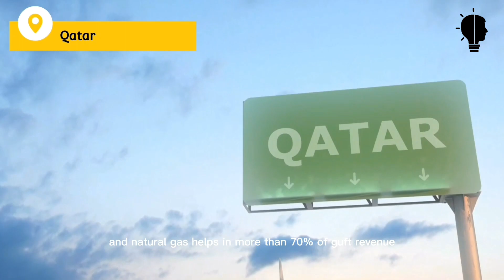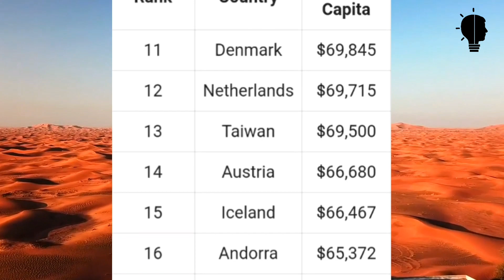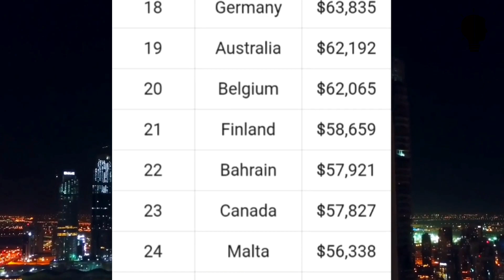TOP 25 RICHEST COUNTRIES LIST 2023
Top 25 Richest Countries List

Countries like America, Qatar, Norway, etc., are on the list of the wealthiest countries in the world, but a small region remains on the top of this list. Gross Domestic Product per capita estimates the economy per person in a country. The most accurate data is expressed through this, but wealth distribution is not shown through GPD. To be at the top of the list, many things are considered, like price structure, per-person income, etc. In a rich country, if you want to rent an apartment, it will cost 500 dollars per month, but in a poor country, you can rent a palace for the same price.

United Arab Emirates
United States
San Marino